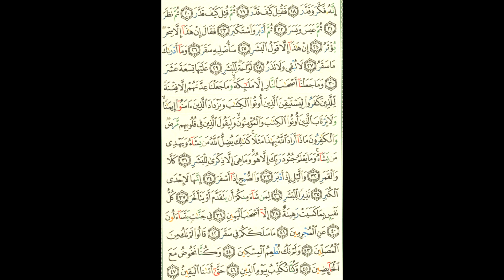ms 576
Ustazah! Betulkan bacaan saya ye! [ms 576]